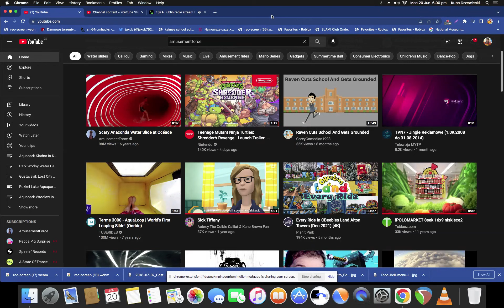Radio Eska Lublin - Fragment emisji (20.06.2022)